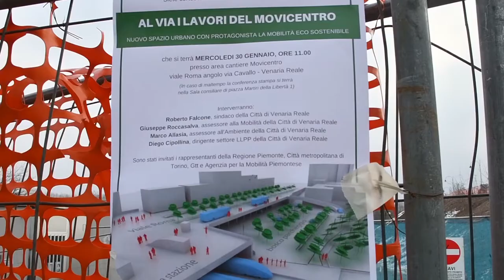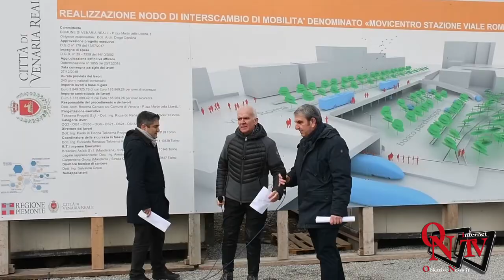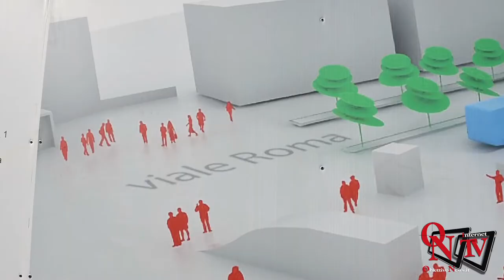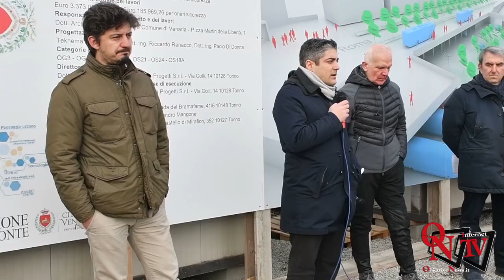Venaria Reale - Al via i lavori del Movicentro